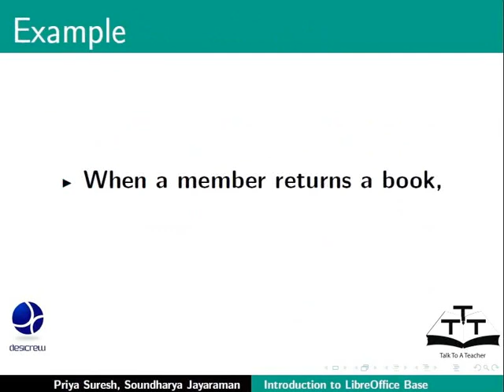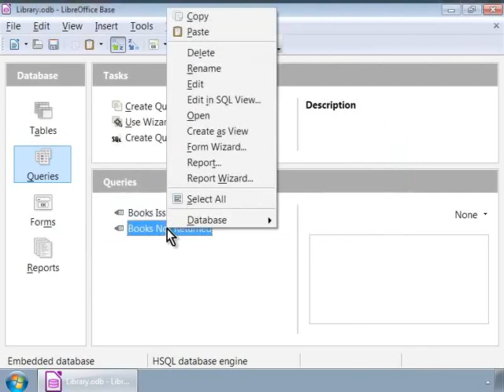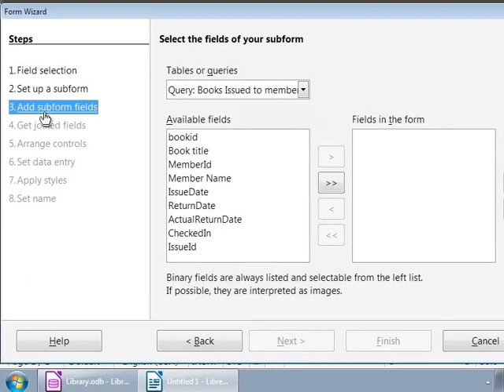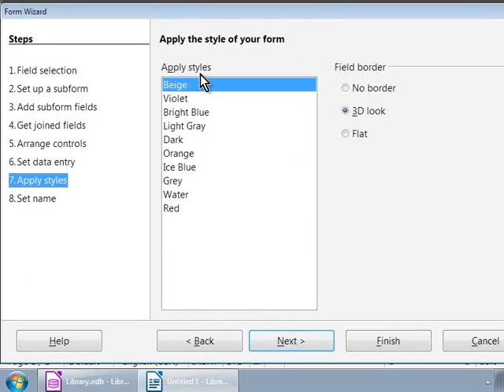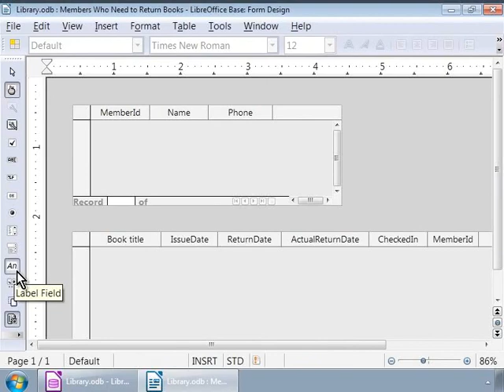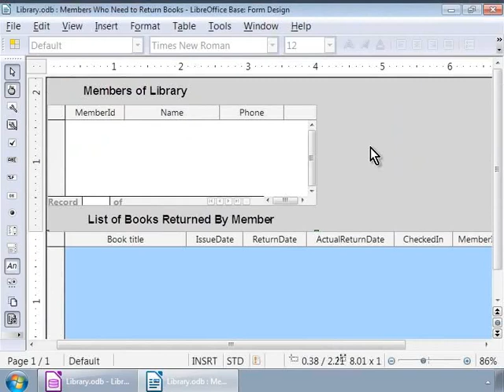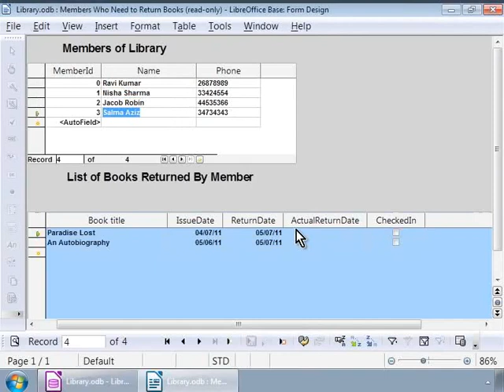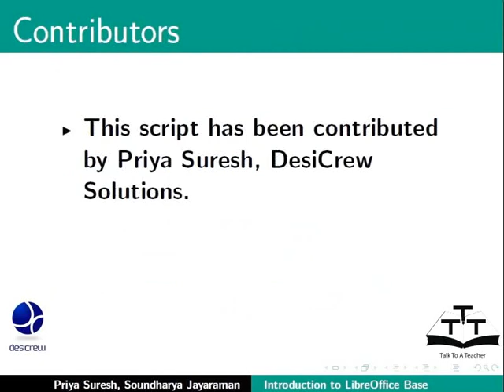Create Subforms - Kashmiri